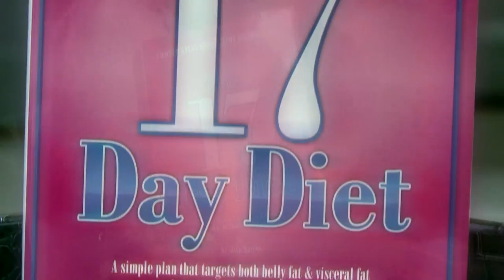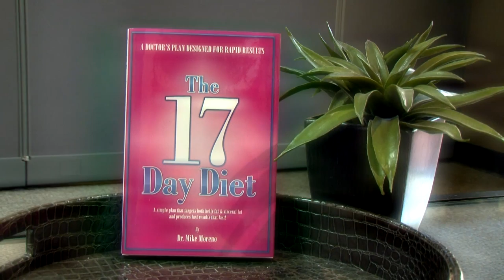Lose Weight Fast with The 17 Day Diet by Dr Mike Moreno | drmikediet.com